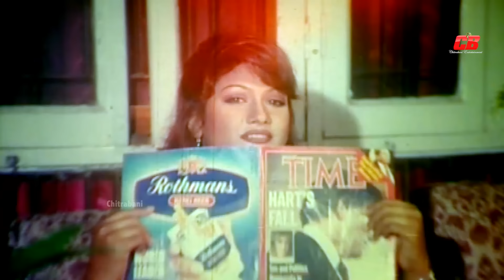Malik Vebe | মালিক ভেবে মালিকের মেয়েকে টিপে দিলো চাকর | Shakib Khan | Munmun | Janer Jan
Presenting “” by Chitrabani CB. We produce all kinds of movie videos on this channel.Watch the full videos. If you like this video share your thoughts with us in the comments below.

Movie Scene: Malik Vebe Maliker Meyeke
Movie: janer Jan
Star cast: Shakib Khan | Munmun | Dipjol | Rajib&Others
Label: Chitrabani CB

Team Chitrabani CB